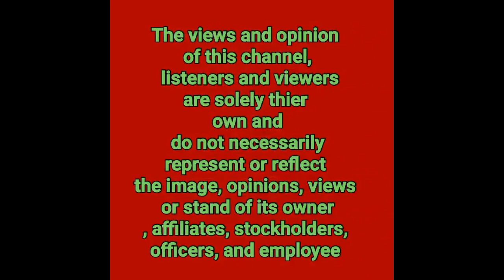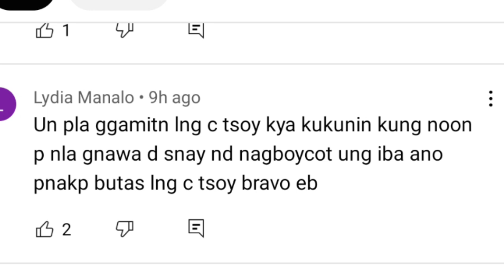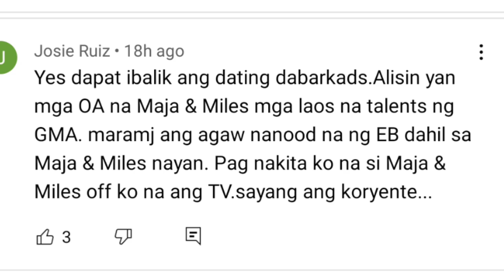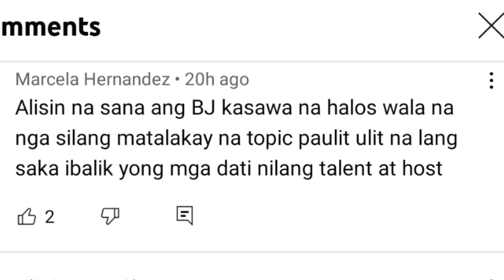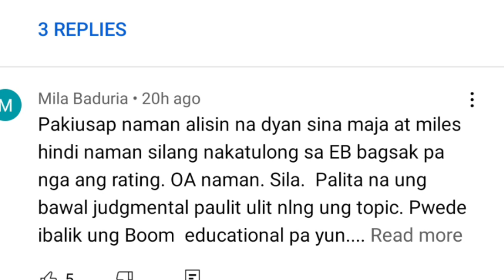MAINE MENDOZA AS YAYA DUB MULING AARIBA SA EB?ABA GOODNEWS BA TO OR BAD NEWS PARA KAY ALDEN RICHARDS